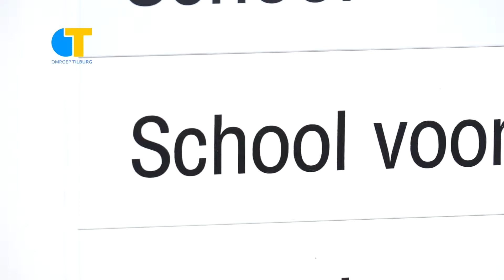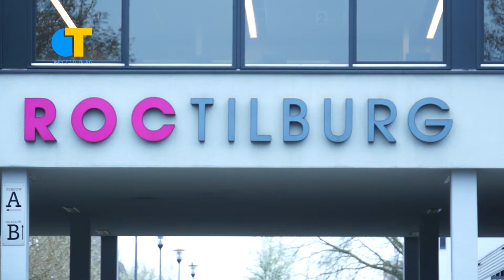Minister wil af van pretstudies